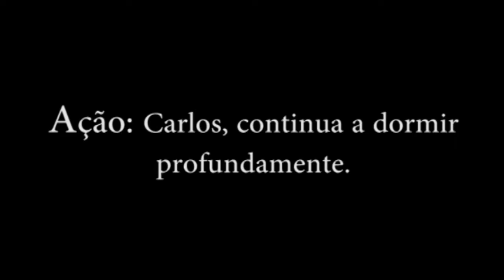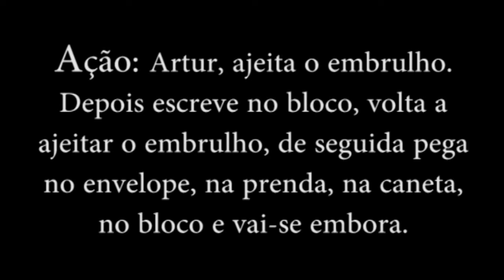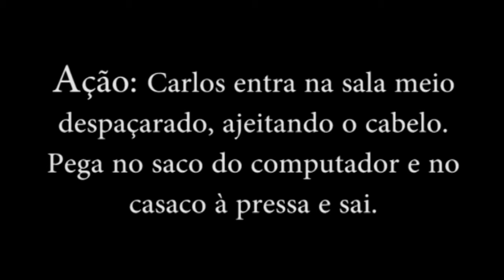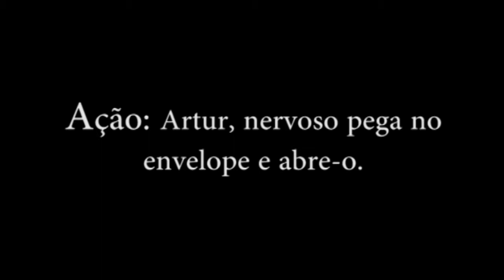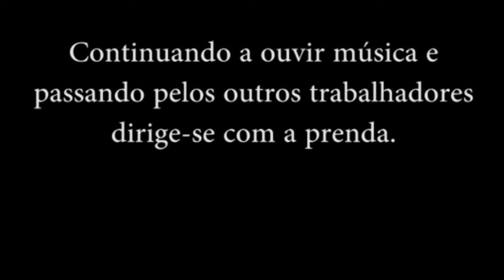Planos Cinematográficos - Filme "Malapata" de Diogo Morgado